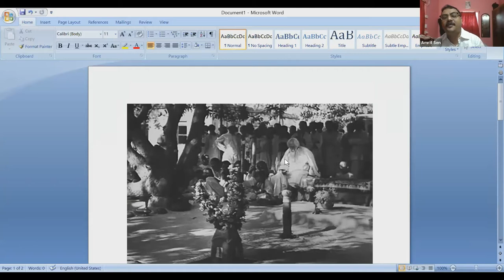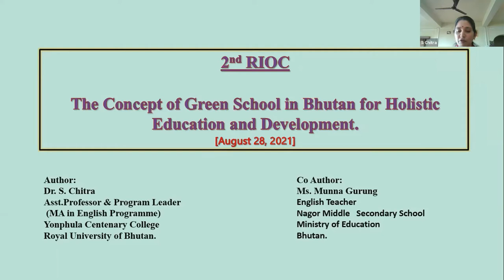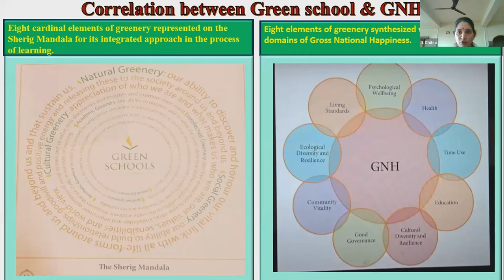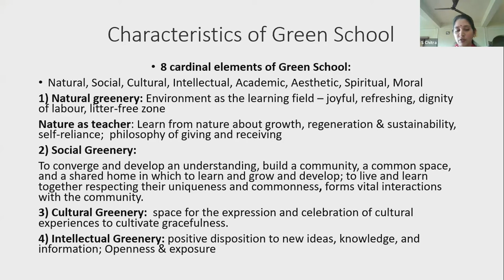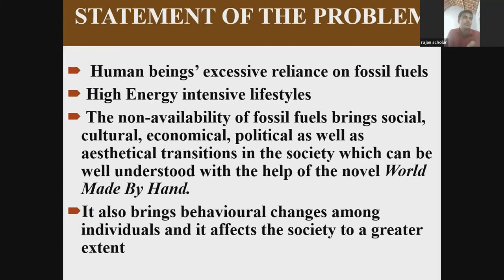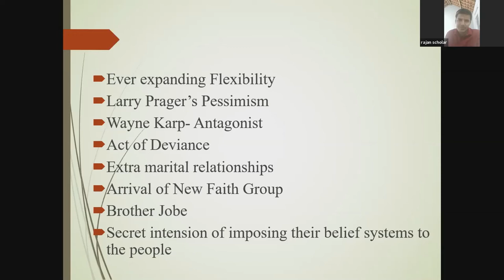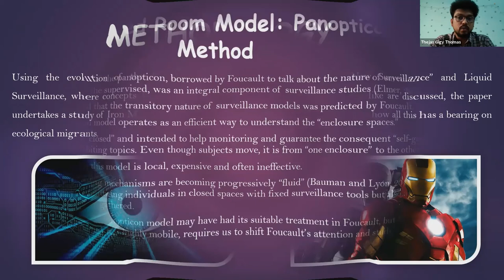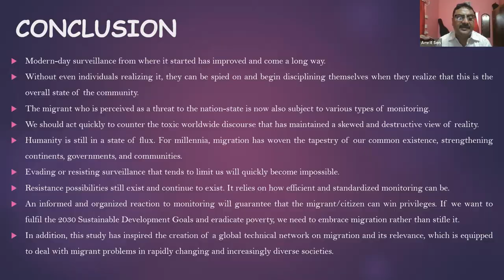2nd RIOC Session 3: Anthropocene Studies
2nd Rupkatha International Open Conference on Recent Advances in Interdisciplinary Humanities
Organized by
Rupkatha Journal on Interdisciplinary Studies in Humanities
In collaboration with University of Arizona, Tucson, USA & University of Talca, Chile
Paper Presentation: Anthropocene studies
Chair: Prof. Amrit Sen
Department of English, Bhasha Bhavana (Institute of Languages, Literature & Culture) Visva-Bharati
Dr. S. Chitra & Ms. Munna Gurung
The Concept of Green School in Bhutan for Holistic Education and Development

Rajan R. & Dr. K. Sujatha
A Study on Petromodernity and the Socio-cultural Implications of Oil and the Disintegration of Human Behaviour in James Howard Kunstler’s World Made by Hand

Thejas Gigy Thomas & Dr. Prasantha Kumar N.S.
Eyes Everywhere: Ecological Migration and State Surveillance in the Age of Iron Man